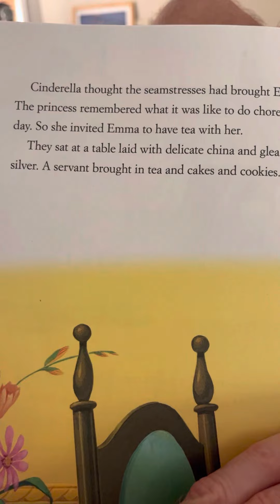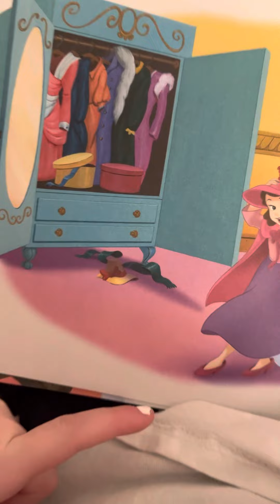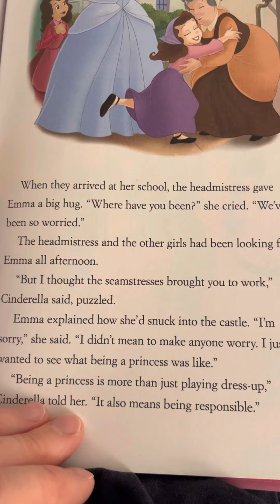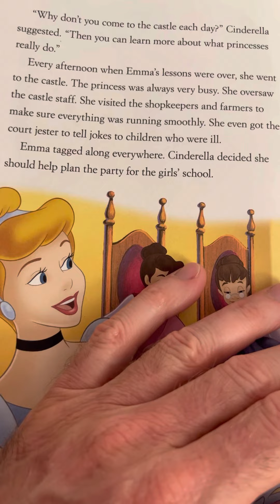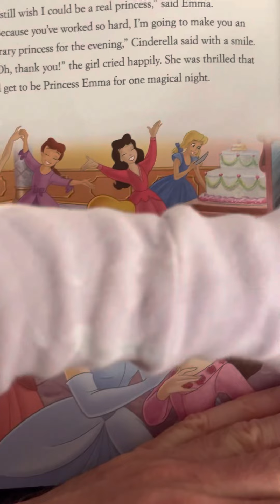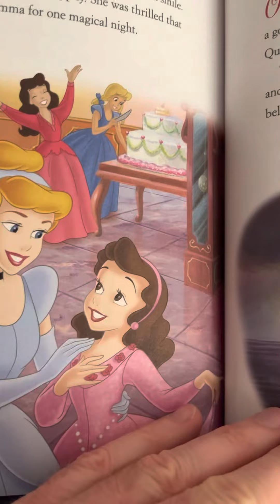Cinderella a royal friend love you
Reading with a five-year-old